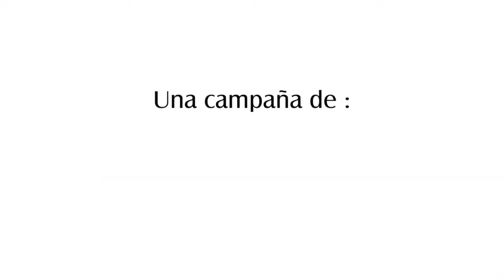ENLACE NOTICIAS 09 MARZO 2016 EMISIÓN MEDIO DÍA